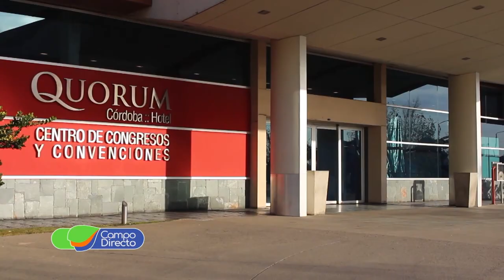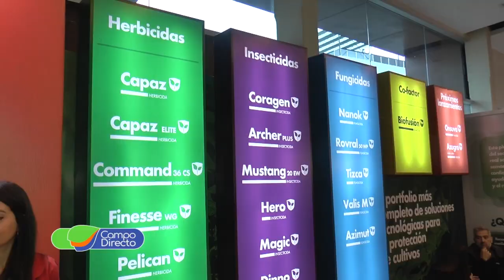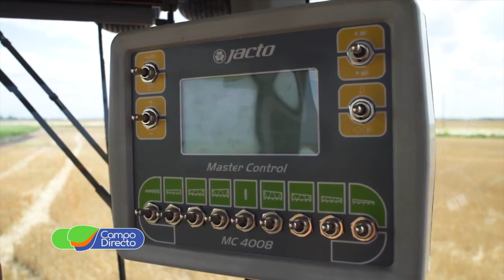Nueva edición del Encuentro Nacional de Monitoreo - 2da. Parte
Como todos los años, participamos del Encuentro Nacional de Monitoreo de Plagas, Malezas y Enfermedades. Con gran éxito de convocatoria, se realizaron los plenarios teóricos y talleres prácticos.